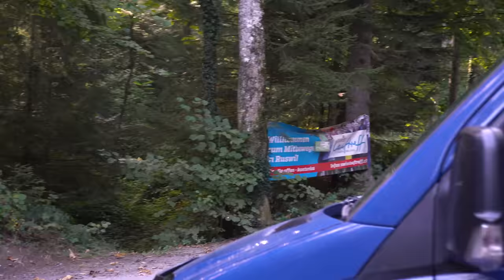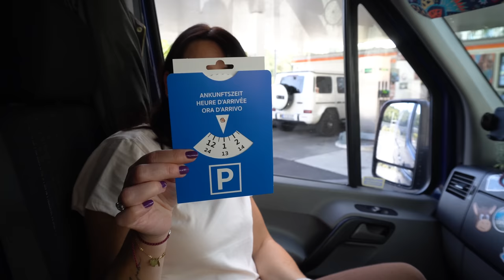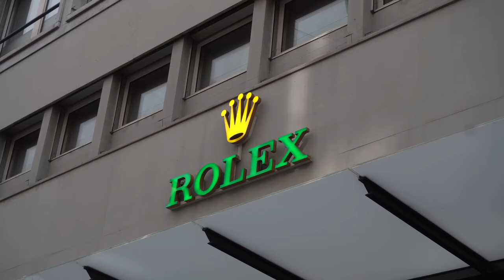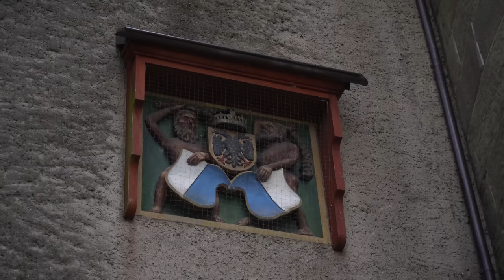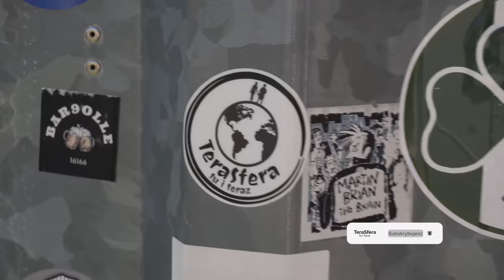Czy w Szwajcarii można na dziko❓Nagły powrót do Polski...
Czy w Szwajcarii można na dziko❓W kilku miejscach sprawdziliśmy... potem nagle zawróciliśmy do Polski.
Musieliśmy przerwać naszą podróż do Turcji..
W piątek o 04:25 odszedł Moniki tata 😢
W czwartek tata trafił do szpitala…
Pędziliśmy ze Szwajcarii do Polski ale niestety nie zdążyliśmy…
To ostatni film z tej podróży. Nie wiemy czy i kiedy będziemy mogli ją kontynuować …